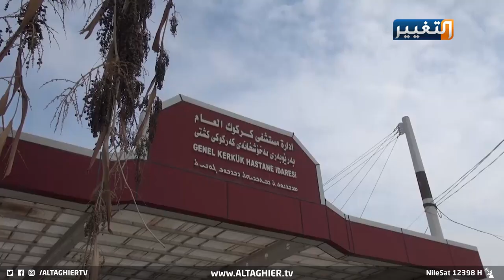كورونا في كركوك خارج حسابات وزارة الصحة | تقرير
كركوك تشتكي سوء الخدمات الصحية وإهمال وزارة الصحة
الجبهة التركمانية مستاءة من قلة الخدمات التي تقدم للمرضى المصابين بفيروس كورونا، وخاصة مادة الأوكسجين، فيما أعلنت صحة كركوك ازدياد حالات الإصابات وأنها بحاجة الى رفدها بأية مساعدة من الشركات العامة والخاصة